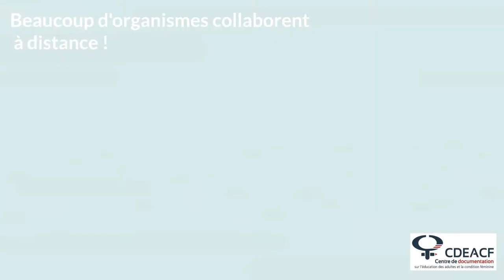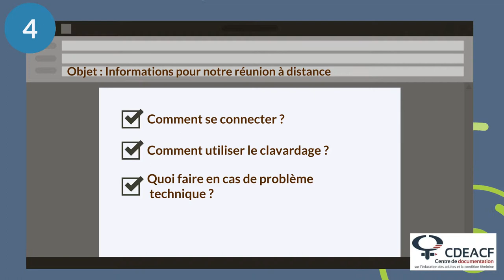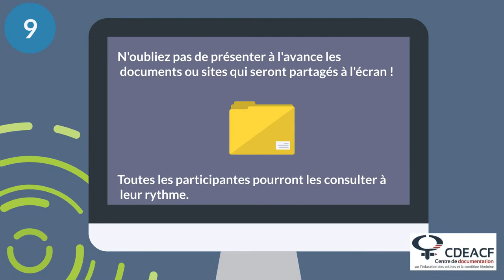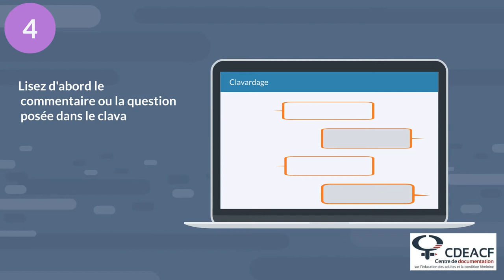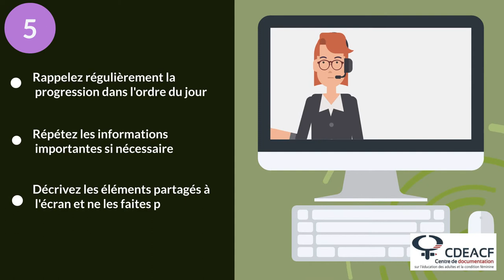Des pratiques essentielles pour rendre vos collaborations à distance plus accessibles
Les plateformes de réunion en ligne deviennent incontournables pour beaucoup d'organismes. Mais, il est essentiel de savoir bien utiliser ces plateformes pour rendre vos communications accessibles.
Cette vidéo contient des conseils simples à l'attention des animatrices et des participantes à une réunion à distance.

Visitez aussi notre page « Bonifier l'accessibilité de vos collaborations à distance » pour plus de ressources

0:00 Introduction
0:42 Comment préparer la réunion?
2:44 Quoi faire durant la réunion?
5:09 Crédits